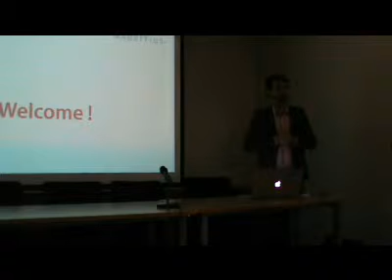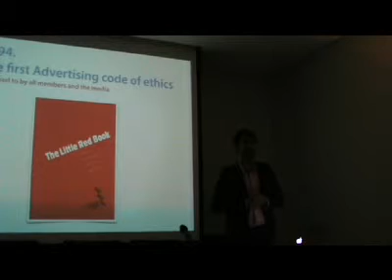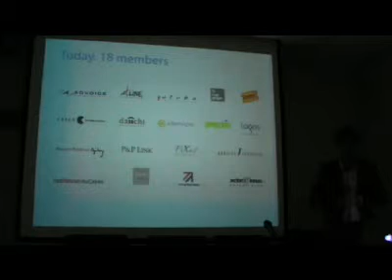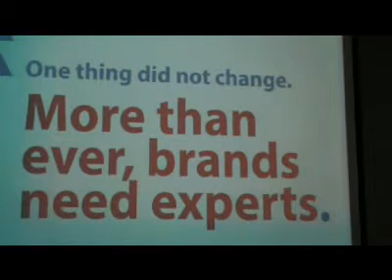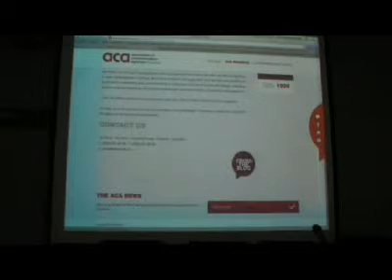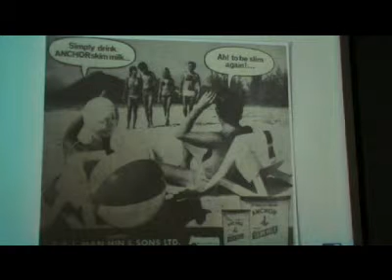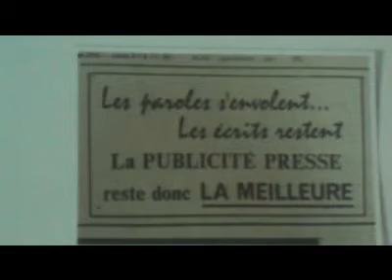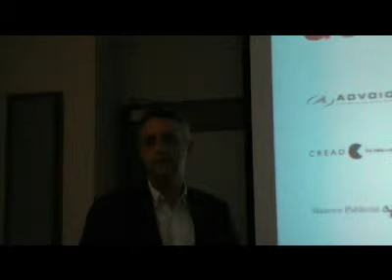AAA devient ACA